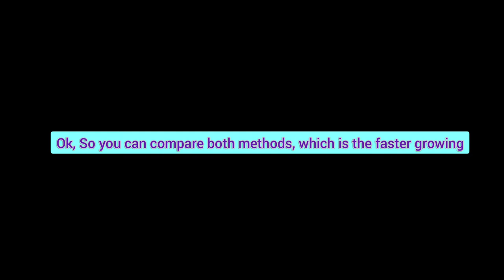How to grow Date Palm from seeds fast 海枣种法 ការបណ្តុះគ្រាប់ល្មើបានផលលឿន 海枣 ល្មើ datepalm | LYNY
Nowsdays date palm tree is very popular in Cambodia farming. Its tree is very expensive, just because the fruits price is around 20$ per kilogram due it is very good for health.

| LYNY Lifestyle | LYNY Home & Garden | LYNY Farm |